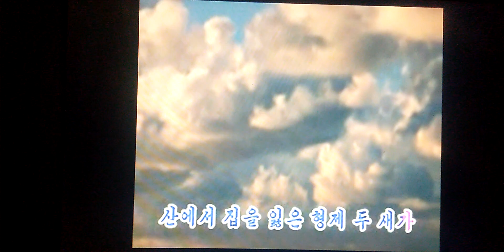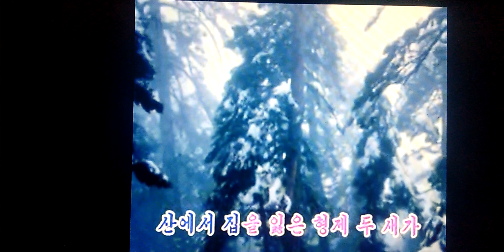바람아 불지 말아 조선동요 Ｃｏｖｅｒ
風よ　吹かないで